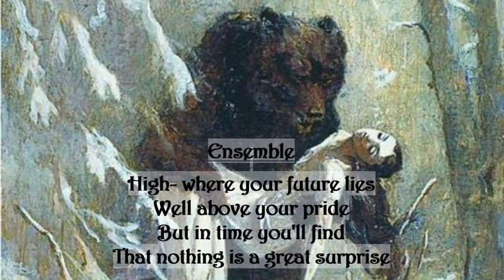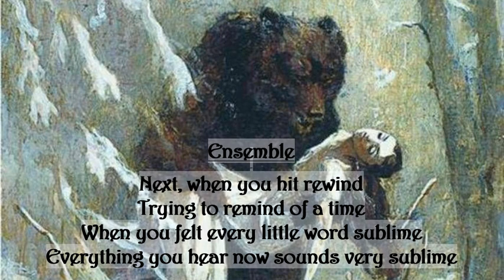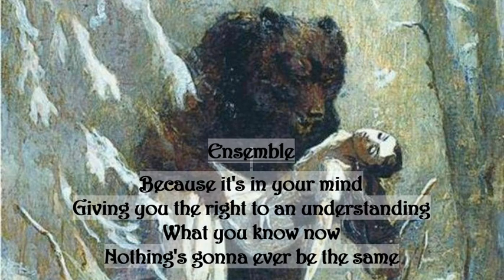The Silenced Lyre A1 14- My Mind of Her Invention (No Vocals)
The Silenced Lyre- Act 1
14- My Mind of Her Invention (No Vocals)
Lyrics and Music by Steve LeBlanc

The Silenced Lyre is a rock opera by Steve LeBlanc based on the novel in verse 'Eugene Onegin' by Alexander Pushkin.